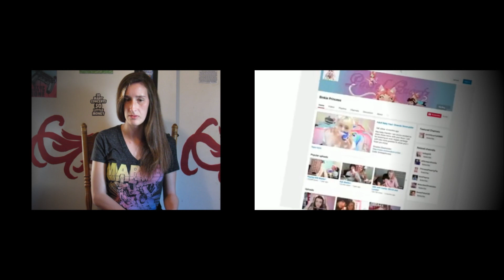Reacting to The Adult Baby